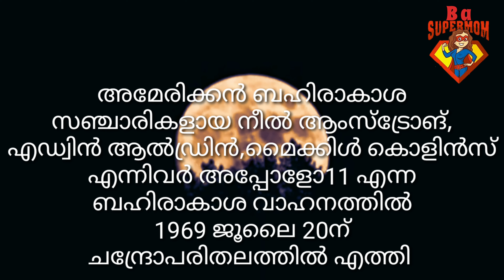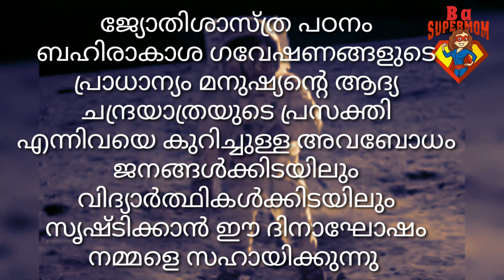ചാന്ദ്രദിന പ്രസംഗം|ചന്ദ്ര ദിനം|chandhradhinam speech malayalam|moon day speech malayalam